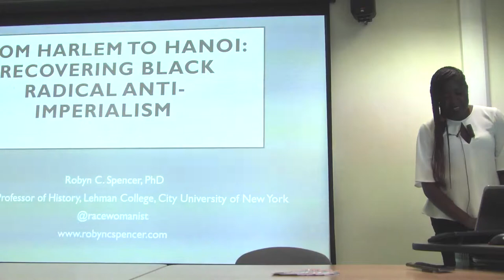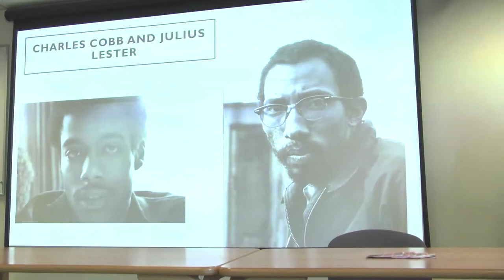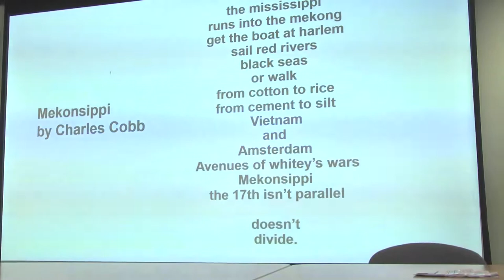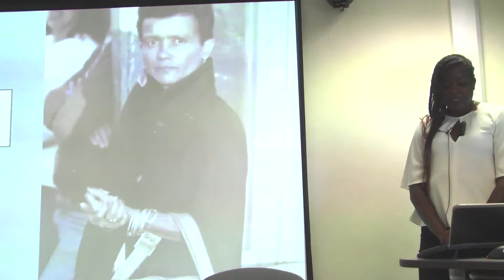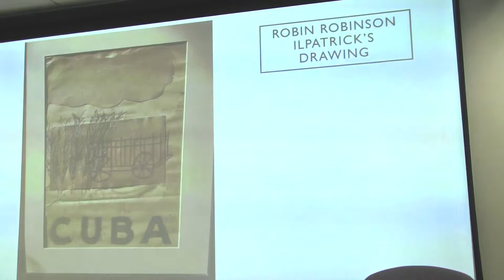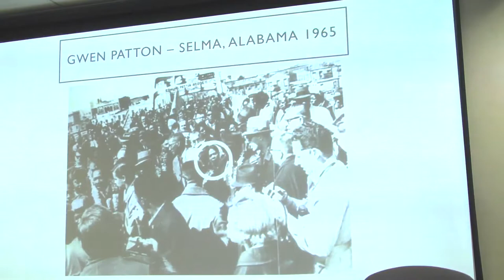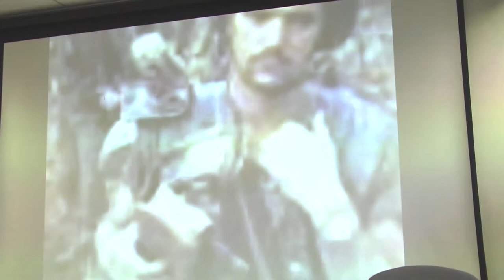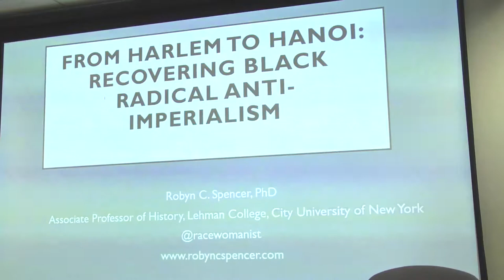Robyn Spencer: From Harlem To Hanoi: Recovering Black Radical Anti-Imperialism During the Era of...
Talk given to the Radical Anthropology Group in conjunction with Social Histories of Revolution: the long 1960s at Daryll Forde Seminar Room, Anthropology Building, 14 Taviton Street, London WC1H 0BW on 2 July 2019.
Robyn Spencer (Lehman College, City University of New York) traces the Black Panther Party's organizational evolution in Oakland, California, where hundreds of young people came to political awareness and journeyed to adulthood as members. Challenging the belief that the Panthers were a projection of the leadership, Robyn Spencer draws on interviews with rank-and-file members, FBI files, and archival materials to examine the impact the organization's internal politics and external repression had on its evolution and dissolution. She shows how the Panthers' members interpreted, implemented, and influenced party ideology and programs; initiated dialogues about gender politics; highlighted ambiguities in the Panthers' armed stance; and criticized organizational priorities. Spencer also centers gender politics and the experiences of women and their contributions to the Panthers and the Black Power movement as a whole. Providing an overview of the party's organization over its sixteen-year history, tonight's speaker will show how the Black Panthers embodied Black Power through the party's international activism, interracial alliances, commitment to address state violence and desire to foster self-determination in Oakland's black communities.